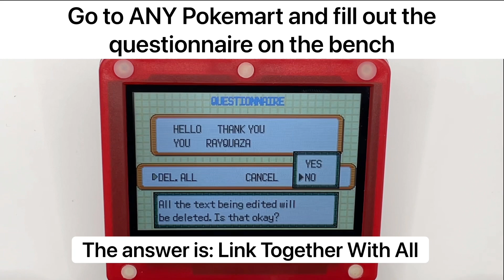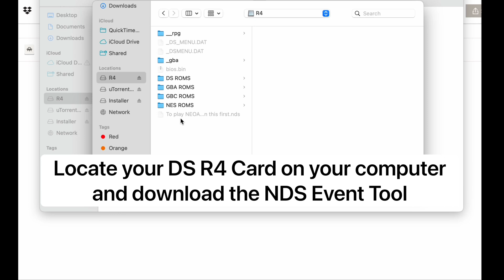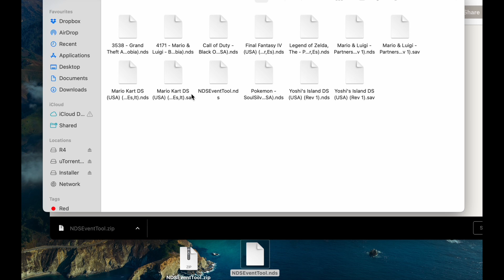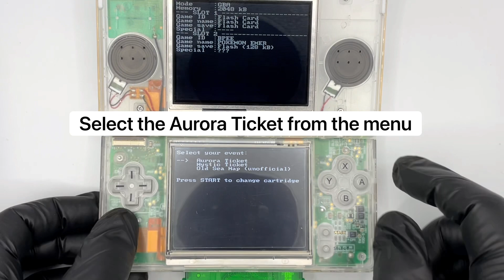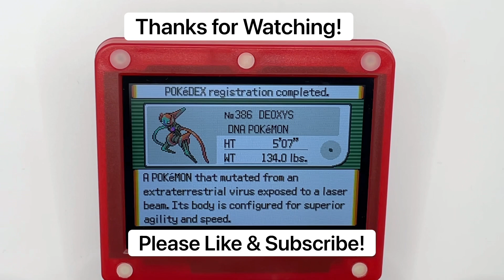How to Unlock the Aurora Ticket on Gameboy Advance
How to Unlock the Aurora Ticket on Gameboy Advance to travel to Birth Island and catch Deoxys.

What you Need:

• Authentic copy of Pokémon Emerald/ Fire Red or Leaf Green

• Gameboy Advance/ Advance SP

• DS R4 Card

Video Breakdown:

What you need 0:00

In-Game Set Up 0:27

Loading the R4 Card with the Event Tool 1:31

Distributing the Event to your Cartridge 2:35

Collecting the Aurora Ticket In-Game 3:39

Travelling to Birth Island 4:06

The Deoxys Puzzle 4:45

Battling Deoxys 5:43

*If the Link doesn't work, please comment and I will re-publish the NDS Event Tool.